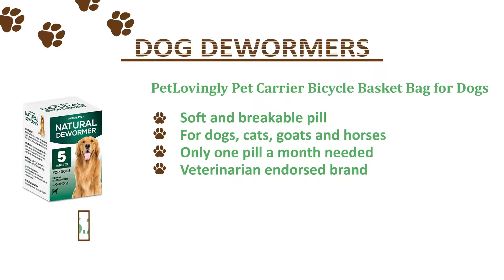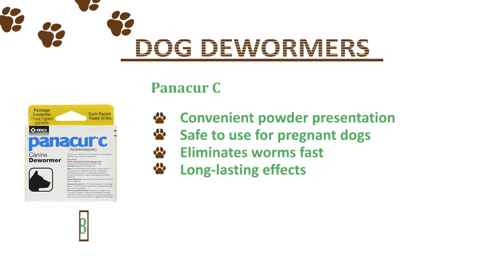Top 10 Best Dog Dewormers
Safe-Guard Canine Granules

Excel 8in1 Safe-Guard

Bayer Quad Chewable Tablets

Panacur C

Peak Marketing Pet Wormer Gel

Pro-Sense Dog Solutions

Merck Animal Health Equine

Bayer Animal Health Quad for Small Dogs and Puppies

HERBAL Health Supplements Natural Dog Dewormer

Selecting the most effective dog deworming drugs are something you may want to attempt to do prior to getting a earthworm problem, to avoid it, but furthermore to know where one can submit situation your pet ends up getting worms. The most effective wormer for dogs within your people are one that is adapted for the fluffy buddies in addition to their specific needs. Consider weight limitations, to make sure you have a canine dewormer for dogs that's effective enough to handle whatever uncomfortable things crawl around in your poor little (or big) pup.

Safe guard canine dewormerMost quality dog products and pet supplies are very similar in function and price, but it is the little what you require to consider like weight limitations, whether it’s a wormer for puppy family people or adult dogs. For the greatest over-the-counter dewormed for dogs - you need to know what you’re trying to find, that is always wise to learn all the how’s, the why’s as well as the when’s, to learn how to put it to use, for you to put it to use then when it must be used.

Signs and signs and symptoms of Worms in Dogs

You'll find multiple means of discovering that the beloved pet is becoming worms, so when uncomfortable it's, it is almost always better the sooner you uncover it so it can usually be treated with time. One factor to check out may be the dog’s stool. Worms could cause diarrhea and soft stools, and dogs with hookworms can every so often have blood stream inside their excrements.

A modification of appetite may also be common, particularly when faced with roundworms, as worms possess a inclination to “steal” diet in the dog, potentially departing them almost completely without any appetite. Fat loss, low energy plus a pot-bellied appearance may also be common signs, like a dull coat as well as the characteristic scooting movement where your pouch drags its butt on the ground. Help make your dogs’ coat shine with dog friendly omega-3 essential fatty acids supplements. The easiest method to place individuals nasty buggers are when they’re visible in the dog’s stool, nevertheless it isn’t always the problem, so you need to know another potential signs and signs and symptoms of earthworm intestinal parasites may be.

Several types of Canine Dewormers

Dog earthworm medication usually has come about as pills, in capsules (which could frequently be opened up as much as combine the data with dog food), in powder form or even the same shape as chewable treats.

Pinpointing the most effective canine dewormer can therefore be described as a bit difficult, since it is determined by your needs just like a dog owner, additionally to the people from the dog. You'll be able to certainly receive the best dog dewormer over-the-counter, so just stop so to speak and consider what sort of parasitic medicine your dog would be the most likely to just accept.

Why Deworming Is Important

A good reason is always that worms can create a dog incredibly uncomfortable, however that departing a earthworm invasion untreated can definitely come to be dangerous for that fur friend. Worms put plenty of force on our physiques from the dog, and could finish off damaging their inner organs, be responsible for unconsciousness in addition to dying. Those who lose their utmost buddies will most likely discover pet memorials. Worms at first are frequently quite harmless, but nevertheless something you will have to required proper proper care of as rapidly as you possibly can, which explains why it is good idea to buy the most effective dewormer for the one you love fur buddies.

best dewormer for humans
natural dewormer for dogs
dog dewormer home remedy
dog wormers comparison chart
prescription dewormer for dogs
best worming tablets for dogs
deworming medicine for dogs
liquid dewormer for dogs